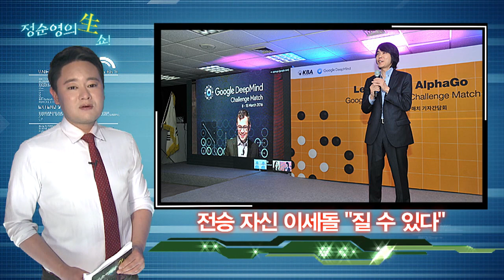[정순영의 생쇼] 알파고, 이세돌 바둑중계서 반면승부 끝 불계승…김효정·커제 “너무 놀랐다”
전승을 자신했던 이세돌 9단이 결국 알파고에 지고 말았습니다.
세계 바둑 최고수 이세돌 9단이 9일 오후 서울 포시즌스 호텔에서 열린 '구글 딥마인드 챌린지 매치'에서 구글이 개발한 AI 알파고를 상대로 3시간 30분 186수만에 불계패했습니다.
이날 대국에는 외신 포함 300여명의 기자가 모였고 포털 사이트 생방송 동시 시청자수가 30만 명이 넘을 정도로 큰 관심 속에 치러졌습니다.
이세돌 9단은 초반 알파고가 인공지능이란 점을 이용하여 변칙수를 뒀지만, 알파고는 흔들리지 않고 적재적소에 바둑돌을 놓았습니다.
'승부사' 이세돌은 중반 이후 난전 상황에서 기지를 발휘하며 다시 주도권을 잡았으나, 끝내야 할 시점에 또 실수를 범하며 대국 말미 멋쩍은 미소를 지어보여 패배를 암시했습니다.
결국 이세돌은 경기 시작 3시 30분 만에 돌을 던졌고 알파고의 불계승으로 끝났습니다.
바둑TV 해설위원 유창혁 9단은 "알파고의 감각이 좋다. 약점을 전혀 모르겠다"고 감탄했습니다.
이날 대국에 앞서 지난달 22일 열린 기자간담회에서 "3대 2 정도가 아니라 한 판을 지느냐 마냐 정도가 될 것 같다"며 5전 전승을 목표로 한 바 있습니다.
이세돌 9단과 알파고는 오는 9일부터 5차례 반상 대결을 펼쳐 승자는 상금 100만 달러를 가져갑니다.
구글 자회사인 딥마인드가 개발한 알파고는 지난해 10월 유럽챔피언 판후이 2단을 5대 0으로 이겼습니다.
이날 이세돌 9단은 "지난 기자회견에서는 알고리즘을 전혀 이해 못 했는데 지금은 조금이나마 이해할 수 있다"며 "아무래도 인간의 직관력과 감각을 인공지능이 따라오기는 무리가 아닐까 생각한다"고 밝혔습니다.
이세돌 9단은 "물론 질 수도 있다. 그러나 바둑의 아름다움, 인간의 아름다움을 컴퓨터가 이해하고 두는 게 아니어서 바둑의 가치는 계속될 것"이라고 강조했습니다.
2국은 10일 같은 장소 같은 시각에서 열립니다.

[정순영의 생쇼]는 우리가 살아가는 세상과 미디어 환경을 바라보는 환경TV의 생각입니다.